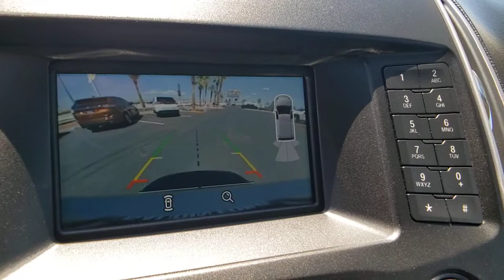2018 FORD EDGE Las Vegas, Henderson, Boulder City, Willow Branch, Nelson, NV 21T0518B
White Gold Used 2018 FORD EDGE available in Las Vegas, Nevada at Gaudin Ford. Servicing the Henderson, Boulder City, Willow Branch, Nelson, NV area.

Gaudin Ford
6625 West Roy Horn Way

Recent Arrival! Odometer is 16766 miles below market average! Clean CARFAX. CARFAX One-Owner. 20/29 City/Highway MPG Certified.brFord Details:brbr  * Limited Warranty: 3 Month/4000 Mile (whichever comes first) after new car warranty expires or from certified purchase date (for Ford Blue Certified program) 12 Month/12000 Mile (whichever comes first) after new car warranty expires or from certified purchase date (for Ford Gold Certified program)br  * and 22000 FordPass Rewards Points to use toward first two maintenance visits (for Ford Gold Certified program) and 11000 FordPass Rewards Points to use toward first maintenance visit (for Ford Blue Certified program)br  * Vehicle Historybr  * 172 Point Inspection (for Ford Gold Certified program) 139 Point Inspection (for Ford Blue Certified program)br  * Powertrain Limited Warranty: 84 Month/100000 Mile (whichever comes first) from original in-service date (for Ford Gold Certified program)br  * Roadside Assistancebr  * Warranty Deductible: $100br  * Transferable WarrantybrbrbrWe have been serving the community since 1922 we invite you to visit our store and see our large inventory of Cars SUVs and Trucks.brbrAwards:br  * 2018 KBB.com 10 Most Awarded Brands   * 2018 KBB.com Brand Image AwardsbrGaudin Ford proudly offers our customers home delivery services virtual product presentations and home test drives. Inquire for details.